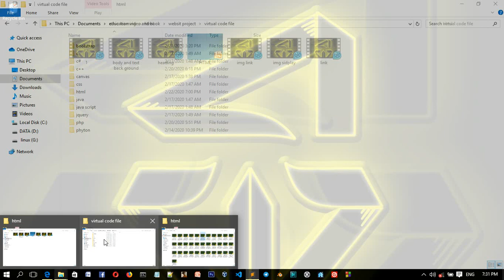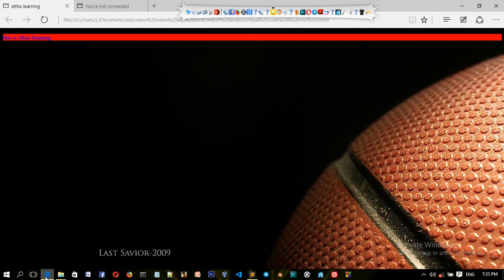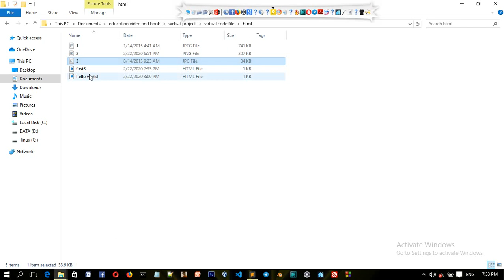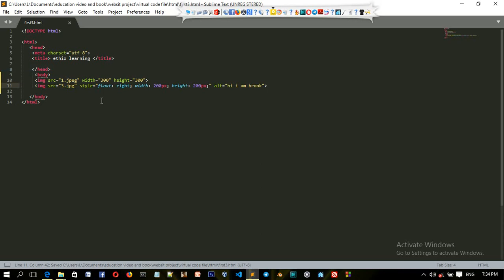Lecture 10 html image floating Programming Tutorial in በአማርኛ YouTube